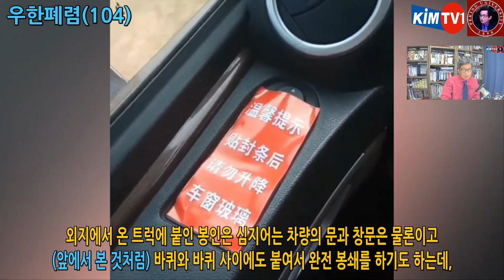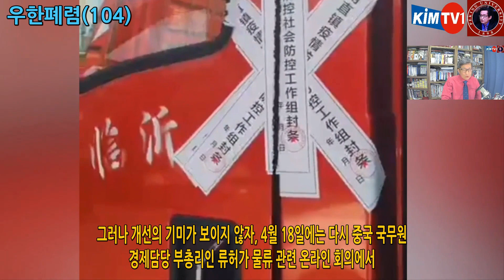중국사회분석(46) 제로 코로나로 인한 중국 2000만 트럭운전사들의 비애, 트럭 문과 창문에 봉인 된 채 트럭 안에서 먹고 자고 몇 일을 버티기도 KIMTV1 20220422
안녕하세요. 김상순입니다. 중국우한폐렴 104번째 시간입니다. 유튜브의 노란딱지를 피하기 위해서 중국사회분석 시리즈로 제목을 달았습니다. 상하이를 비롯한 중국의 대도시들이 우한폐렴 오미크론 변이 바이러스의 확산으로 봉쇄되면서 중국 경제를 강타하고 있습니다. 시진핑의 제로 코로나 정책으로 인한 후유증은 중국 인민들의 일상 곳곳에서 생각하지도 못했던 많은 문제들을 야기하고 있습니다.

이번 영상의 주제는 코로나 봉쇄로 인한 트럭 운전사들의 비애입니다. 올해 초부터 다시 재 확산 추세를 보이고 있는 우한폐렴 오미크론 코로나 바이러스는 특히 상하이, 지린성, 광둥성 등의 주요 물류 중점 지역에서 확산되고 있는데, 이 지역을 지나거나 이 지역이 화물 운송 목적지일 경우 트럭 기사들은 비 인도적인 대우를 받으며 고통스러운 격리를 감내해야만 합니다.

오미크론 확산과 대도시 봉쇄로 물류대란도 발생하고 있는데, 물류대란의 또다른 원인은 바로 물류 운송의 주역인 화물 트럭도 일정기간 운행을 정지당하고 있기 때문입니다. 중국 물류의 중요한 역할을 하는 이들 트럭 운전자들은 대략 2000만명으로 추산될 정도인데요. 이들은 각 지역의 봉쇄로 인해 물류 운송에 애로를 겪고 있습니다.

일단 운송 목적지에 도착하면 도시 경계선에서부터 핵산 검사를 하기 위해 밀려든 차량 때문에 상당한 시간을 대기해야 합니다. 이 과정을 지나도, 물품 하역을 할 때에도 봉쇄로 통제되기 때문에 대기하는 줄이 또 길어지면서 운송 시간은 더 늘어나게 됩니다. 게다가 물품 하역 작업도 언제 배정받을 지 모르기 때문에 이런 과정으로 인해 아까운 시간을 도로에서 낭비하고 있습니다.

그러나 평소보다 대기 시간이 늘어난 것은 사실 문제도 아닙니다. 더 심각한 문제는 물류 운송의 주축인 화물 트럭 운전사들이 여러 지역을 이동하다 보니 방역당국에서 이들 트럭운전사들을 코로나 바이러스 확산의 잠재적 주범으로 삼고 이들을 단기간 혹은 장기간 트럭 안에서 격리시키고 있기 때문입니다.

시진핑이 강력하게 밀어 붙이고 있는 제로 코로나 정책으로 인해 중앙의 문책과 출세에 눈이 먼 지방정부에서는 오히려 더 강력한 조치들을 취하고 있는데요. 엄격한 방역 정책은 특히 외지에서 들어오는 사람들이나 차량 특히 트럭에 대해 더 강경한 조치를 취하고 있고, 트럭의 경우 문과 창문에 종이 봉인을 붙입니다.

트럭 기사들은 트럭 안에 갇힌채 트럭의 문과 창문 밖에서 인쇄된 봉인지로 봉인되기 때문에 트럭 문을 열 수도 없고, 심지어 트럭의 창문조차도 열 수 없습니다. 몇 일이 될 지 모르는 핵산 검사 기간 동안 혹은 물품 하역 기간 동안 차 안에서 대기해야 하고, 숙식은 물론 용변까지도 트럭안에서 해결해야 합니다.

외지에서 온 트럭에 붙인 봉인은 심지어는 차량의 문과 창문은 물론이고 바퀴와 바퀴 사이에도 붙여서 완전 봉쇄를 하기도 하는데, 이 봉인은 화물 차량이 해당 도시의 경계선 밖으로 나가는 시점에서 봉인을 풀어준다고 합니다.

트럭 운전자들은 화물을 운송하기 위해서 도시 경계선에 들어서면서 핵산 검사와 함께 봉인을 당하게 되고, 동시에 차량 등록증, 화물 관련 증명서, 운송허가증, 운전면허증, 신분증 등등의 각종 증명서를 압수당하기 때문에 화물 운송에 생계가 걸린 트럭 기사들은 꼼짝없이 어쩔 수 없이 이런 비 인도적인 조치에도 따를 수 밖에 없습니다.

만약 봉인이 훼손되면 골치아파진다고 합니다. 봉인을 훼손한 이유를 소명해야 하고, 트럭 기사는 추가로 일주일 혹은 각 지방 도시가 정한 그 이상의 기간 동안 격리하면서 매일 핵산 검사를 받아야 하며, 이와 관련된 비용은 모두 자비로 부담해야 합니다. 또 태도가 불손하거나 하면 벌금과 함께 구속 등과 같은 조치를 당한다는 것입니다.

트럭 기사들은 우리가 죄인이냐며 항변을 하지만 중앙의 제로 코로나 정책 위반 시 문책을 받고 출세길이 막히는 지방정부 관료들의 엄명을 받은 방역 요원들은 들은 채도 하지 않는다는 겁니다. 게다가 중앙정부에서는 지방정부 맘대로 트럭 기사들을 막지 말라고 지시했지만, 지방정부는 오로지 면책만을 생각하기 때문에 하소연 할 곳 없는 힘 없는 트럭 기사들만 고통을 감내해야 한다는 것입니다.

어떤 지역에서는 트럭 운전사와 트럭에 실린 화물 및 트럭 자체도 핵산 검사를 하면서 이 기간 동안 트럭에 갇혀 있어야 하는 것은 물론이고, 트럭 전체에 대한 핵산검사 비용으로 4,000위안 약 765,000원을 부당하게 요구하지만 어쩔 수 없이 뺏기는 수 밖에 없다고 하소연합니다.

중국 전역에서 2,000만명이 넘는 트럭 기사들은 곳곳에서 부당한 비 인간적인 대우를 당하며 심지어는 핵산검사 등의 각종 명목으로 돈을 뜯기는 등 억울한 일을 당하지만, 대부분이 대출을 받아 차량을 샀고, 가족들을 먹여 살려야 하는 가장으로서의 책무 때문에 이런 대우를 받으면서도 어쩔 수 없이 인내하며 곤혹스러운 시기를 보내고 있습니다.

트럭 기사들도 곤혹을 치루지만, 물건을 주문한 화물의 화주들도 또한 화물을 제때에 받기 위해 각종 서류를 미리 챙겨서 당국에 제출해야 합니다. 트럭이 해당 도시의 경계선에 도착하면 그 지점에 미리 나가서 방역당국에게 화주로서 화물 운송 신고를 해야 합니다.

화주는 차량 정보, 코로나 검사 결과, 기사의 건강 정보 등등의 각종 서류를 챙겨서 당국에 신고해야만이 트럭이 핵산 검사 이후 봉인된 채로 도시로 진입할 수 있습니다. 화주 역시 이 과정에서 트럭 기사들의 추가 운송비 부담은 기본이고, 방역당국이나 공무원들에게 웃돈을 줘야 하거나 이런 저런 이유로 돈을 뜯기기 마련입니다.

트럭 기사들과 화주들은 SNS에 자신들이 당한 억울한 경험을 공유하며 일반인들에게 알리고 있지만, 일반인들도 댓글로 함께 분노를 표출할 뿐 이들을 도울 수 있는 뾰족한 수가 없기 때문에 황당하고 분한 감정만 쌓일 뿐입니다. 게다가 중공은 불만이 쌓인 이런 영상이나 댓글들은 또 순식간에 삭제해 버리기 때문에 트럭 기사와 화주들의 심정은 더욱 허탈하죠.

중국 국무원에서는 급기야 지방정부와 트럭 기사 및 화물의 화주들간에 갈등이 사회 문제로 대두되자 다시 지난 4월 11일 임의로 화물 운송을 제한하지 말라며 무분별한 통제를 자제하라는 통지를 냈습니다.

그러나 개선의 기미가 보이지 않자, 4월 18일에는 다시 중국 국무원 경제담당 부총리인 류허가 물류 관련 온라인 회의에서 “화물 운송 때 48시간 내 핵산검사 결과를 전국에서 공동으로 사용하고, 검사결과 대기를 이유로 이동을 제한하지 말라”고 발표했습니다.

그러나 트럭 기사들과 화주들은 물론이고 일반 중국 네티즌들도 이구동성으로 이런 지시에 대해 지방정부가 제대로 따를지는 의문이라며 우리가 공산당의 조치를 한 두번 겪어 봤냐는 반응입니다. 시청자 여러분들께서도 이미 수 차례 들어 보셨을 말이 있죠. 중국에서 유행하는 말로, “중앙에 정책이 있으면, 지방에는 대책이 있다”는 말은 그냥 생긴 것이 아니죠.

지방정부의 고위직 관료들은 시진핑의 제로 코로나 정책을 제대로 수행하지 못하면 바로 관직을 잃고 좌천되거나 심하면 숙청되기도 하기 때문에 트럭 기사 제한과 같은 행정조치를 어기더라도 방역을 강화할 것이라는 거죠. 트럭 기사를 제한했다고 해서 자리까지 쫓겨나지는 않으니 말입니다.

시청자 여러분, 영상 어떻게 보셨습니까? 우한폐렴시리즈로 하면 노란딱지가 붙어서 중국사회분석으로 방송을 했습니다. 우한폐렴, 중국사회고발, 중국사회분석 각각의 시리즈는 계속됩니다. 감사합니다.

1) 국내송금: 김상순 우리은행(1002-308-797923) 카카오뱅크(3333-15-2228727).
2) 해외송금: KIM SANG SOON(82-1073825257), Woori Bank(Bulgwangdong BR.),
                       SWIFT(HVBKKRSEXXX), 계좌번호(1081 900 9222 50),
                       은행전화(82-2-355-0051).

○ 채널1 "KIMTV1" 회원 멤버쉽 가입

○ 함께 소통하시죠.

1) 삭제 대상: 욕, 비속어, 광고, 링크
2) 차단 대상: 인신공격, 명예훼손, 유언비어, 선전 선동, 음모론 맹신론자들 등의 댓글

○ 프로필: 동아시아평화연구원 이사장, 서울미디어대학원대학교 초빙교수, 사)청소년문화연구소 수석연구위원, 중국 차하얼학회(察哈尔学会) 고급연구위원, 전)대통령직속 북방경제협력위원회 국제관계(중국) 전문위원, 칼럼니스트(한중 주요 언론에 한글&중문 약 350편 칼럼 발표), 패널리스트: 2014.03~ 중국봉황위성(凤凰卫视) 6개 생방송&녹화 TV토론 출연, 2018.03~ 한국경제TV 출연), 대만대 사회학석사, 북경대 CEO-eMBA, 칭화대 CEO-eMBA, 북경대 국제관계학 박사.